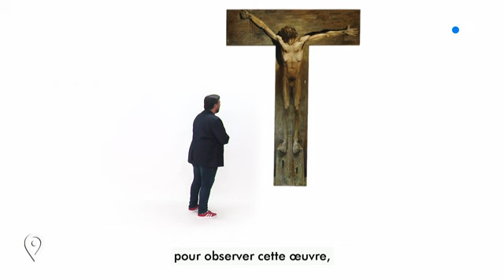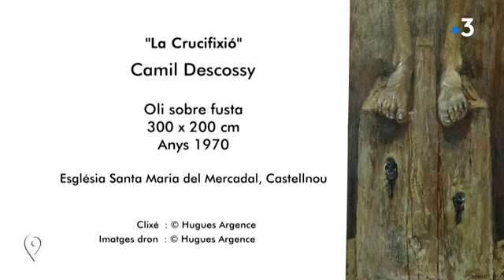Crucifixion par le peintre catalan Camille Descossy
Le peintre Camille Descossy présente son interprétation du supplice de la croix. Une œuvre des années 1970 conservée à l'église de Castelnou près de Perpignan.